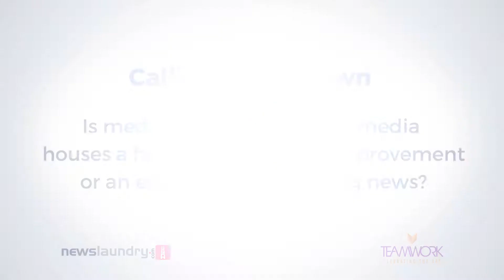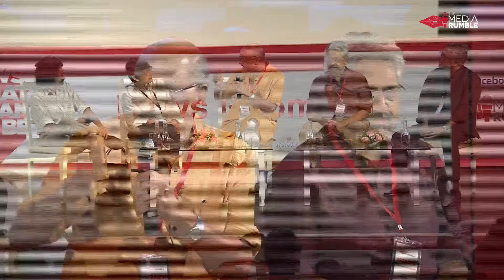MediaRumble: Calling out our own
Abhinandan Sekhri is joined by Shekhar Gupta, editor-in-chief of The Print, founding editor of The Wire Siddharth Varadarajan, Swarajya’s editorial director R Jagannathan, and Sevanti Ninan, media commentator, columnist and founder of The Hoot at MediaRumble. They discuss whether the media's criticism of other media houses is a healthy practice for improvement or an exercise in discrediting news.